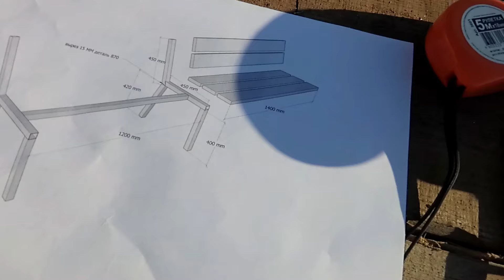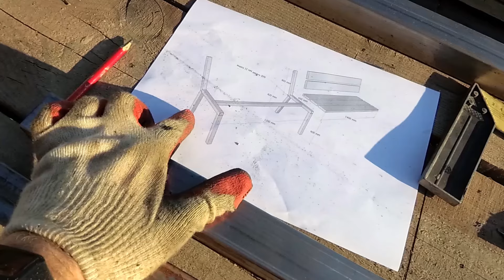Самая удобная скамейка за несколько часов своими руками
Самая удобная скамейка с правильным наклоном спинки из профильной трубы и пары досок за 4 часа. Экономия более чем в 3 раза по сравнению с магазином.